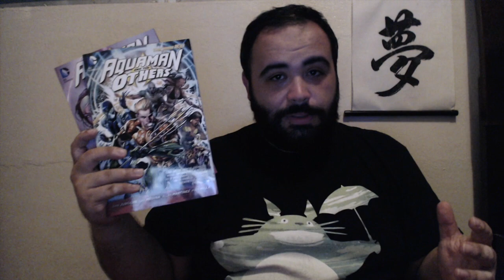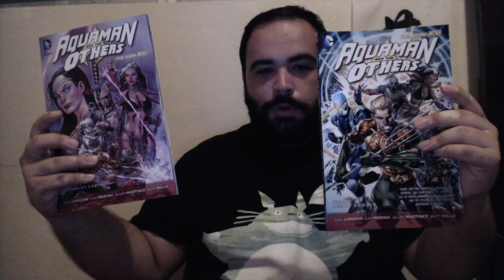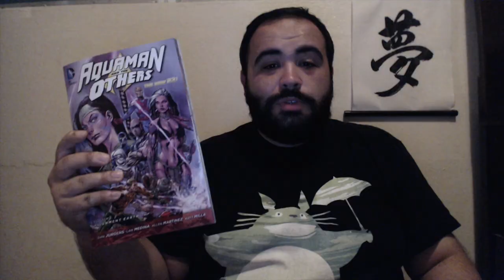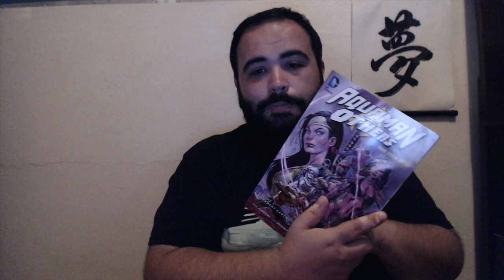Aquaman and the Others Review!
A look at the spinoff title from the main new 52 series.